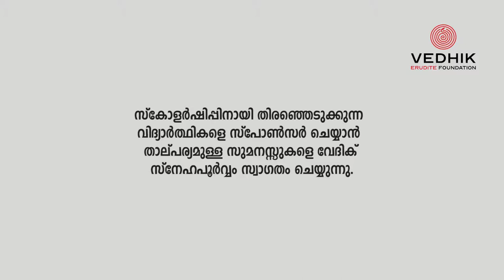Rosna Joseph, a class VIII student of St. Theresa’s H.S. Manappuram, Cherthala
വേദിക് ഐഎഎസ് അക്കാദമിയുടെ വൺ സ്കൂൾ വൺ ഐഎഎസ് പദ്ധതിയിലൂടെ വേദിക് എറുഡൈറ്റ് സ്കോളർഷിപ്പ് ലഭിച്ച റോസ്‌ന ജോസഫ്.